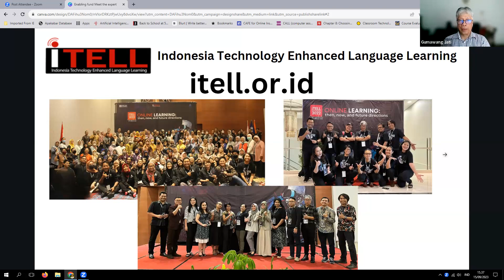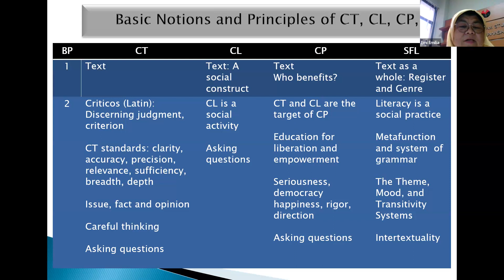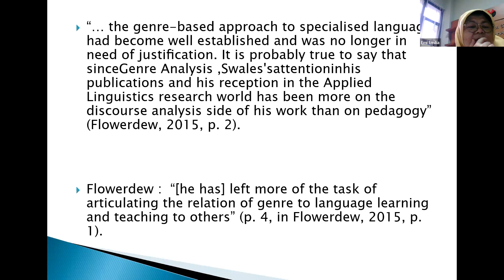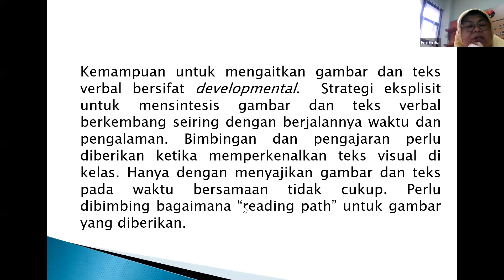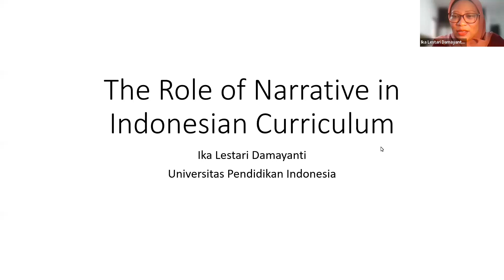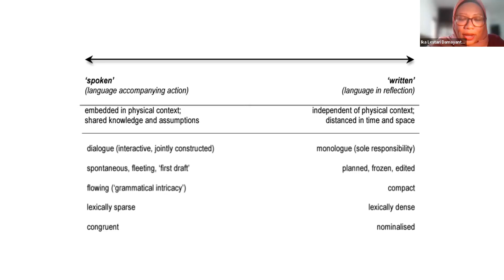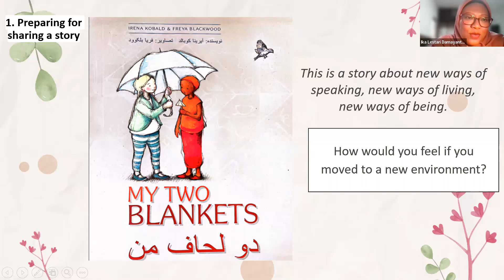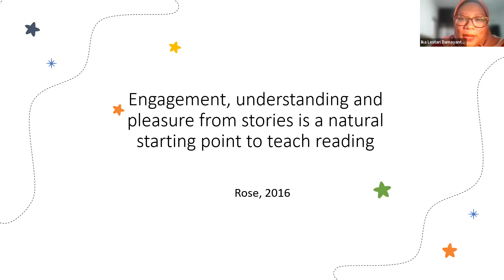Meet the experts: Storytelling: The role of Genre Pedagogy & narative Text in Indonesian Curriculum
The role of Genre Pedagogy & narative Text in Indonesian Curriculum